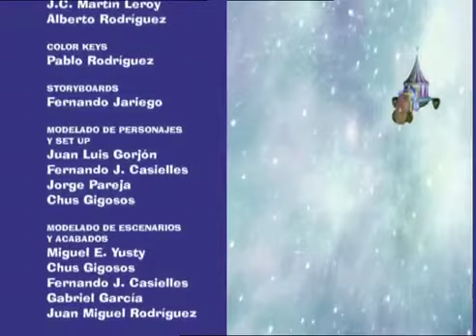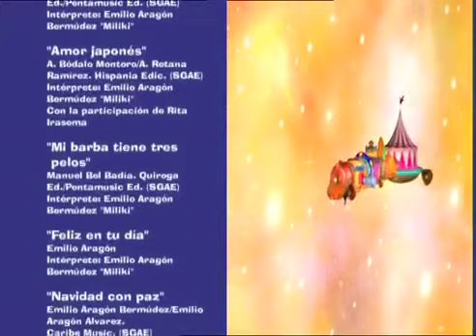MILIKI - HABÍA UNA VEZ BACKUP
Suscribete a nuestro canal y activa las notificaciones para no perderte ningún vídeo No te pierdas la entrevista de El minuto de la tele divertida de miss tilly Enlace a la entrevista de El minuto de la tele divertida de miss tilly SilviaSanchez FansdeSilviaSanchez FansSilviaSanchez SilviaSanchezFans Fans Video YouTube Vlog Videos Videoclip Videoclips YouTubers YouTuber *** Este canal pertenece a la Productora Audiovisual !HOY NO HAY COLE!